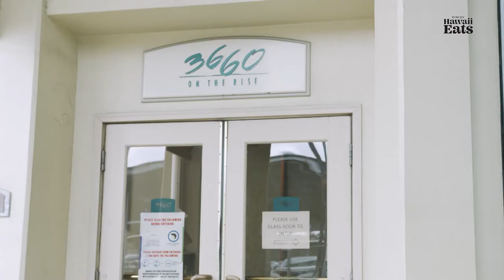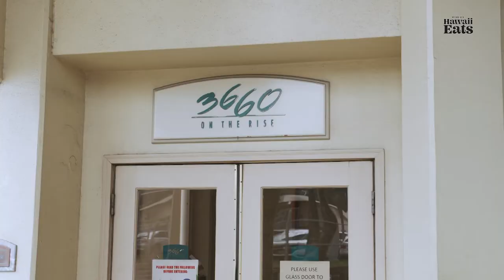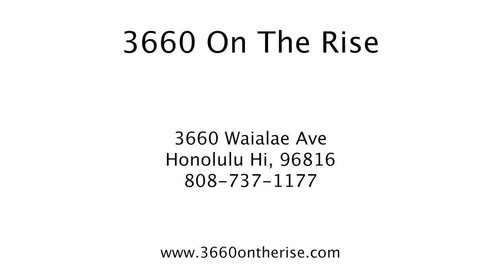3660 On The Rise, Chef Russell Siu - Where Hawaii Eats Ep #3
Host Anne Lee sits down with Chef Russell Siu, owner and chef at 3660 On The Rise in Kaimuki. She learns about his history and how the restaurant has stayed successful for over 20 years. The name denotes the location of the restaurant at 3660 Waialae Avenue, on the corner of Waialae and Wilhelmina Rise.

Local boy Chef Russell Siu raised in Kalihi Valley was fortunate to travel the world. Through his work he has been able to experience many different cultures and cuisines. Bringing home what he learned he was able to fuse some of those gourmet twists into Hawaii’s local plates. With the concept of healthy eating options, using local products, preparing in-house menu items, and bringing local favorites with a gourmet twist to all.

For more information on 3660 On The Rise, visit 3660ontherise.com